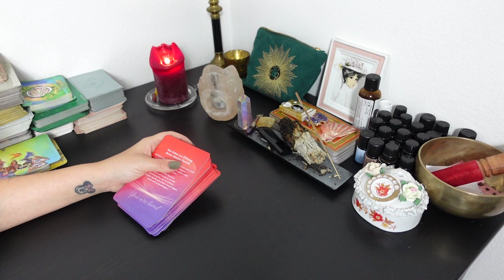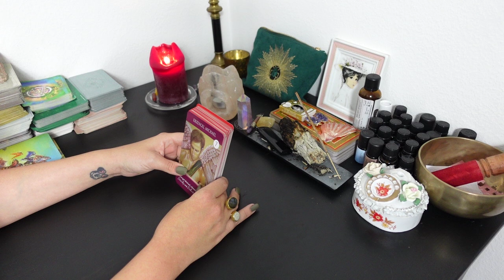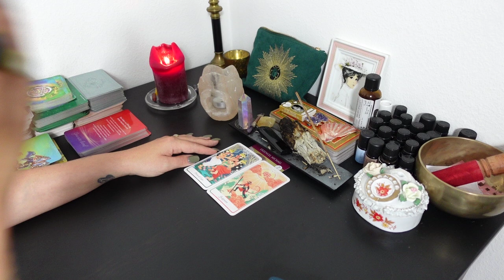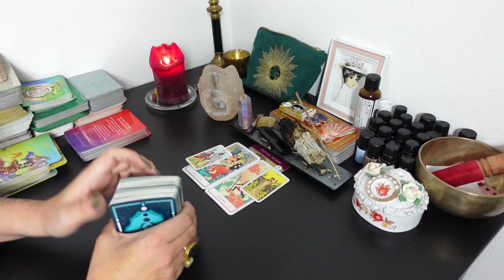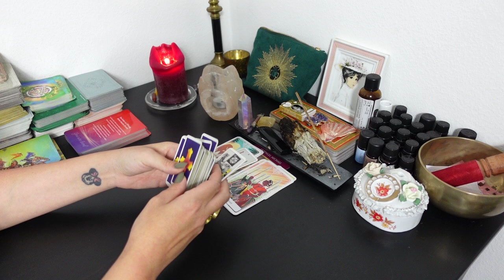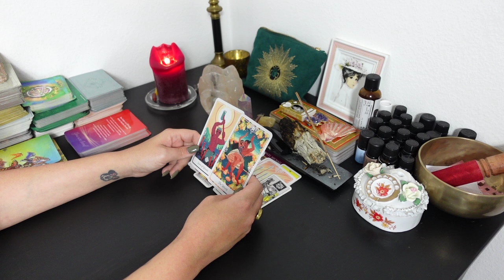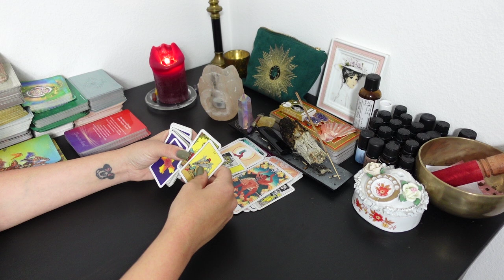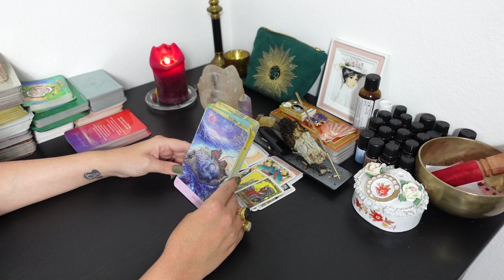JUNGFRAU TAROT APRIL 2023: DEIN SCHATTEN!